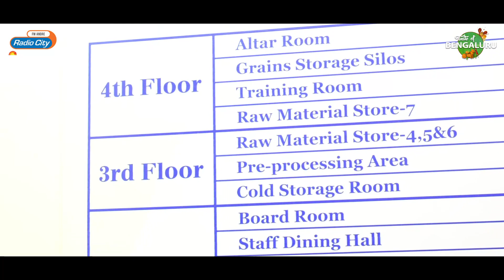Iskcon's Akshaya Patra | Mega Kitchen Tour | Krishna Janmashtami | Taste of Bengaluru I Radio City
Check out this video as RJ Rajas  introduces you to Iskcon's Akshaya Patra- Megha Kitchen, On this KrishnaJanmashtami the temple makes it really special.